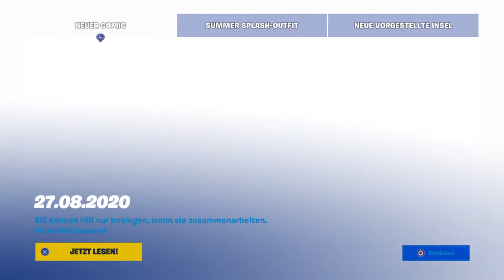Ich hab meinen finger gebrochen